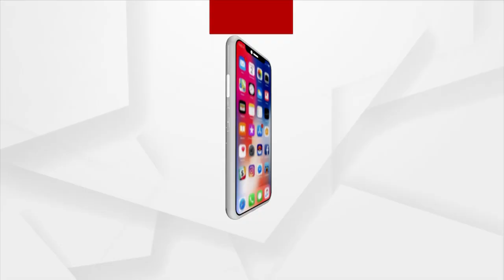Forbes top 100 richest Indian billionaires: Gautam Adani Tops The List